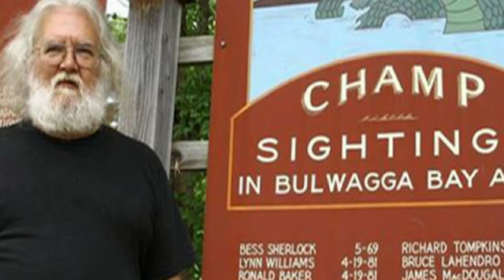Scott Mardis Interview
In this episode of Creature Zone, Host Scott Marlowe discusses "Champ", the Lake Monster said to inhabit Lake Champlain in Upstate New York (on the border with Vermont) and other Fresh Water Lake creatures.  Mardis was on expedition at the lake during this interview.